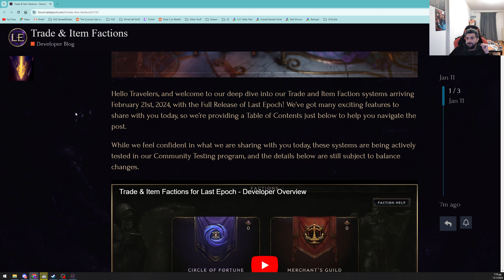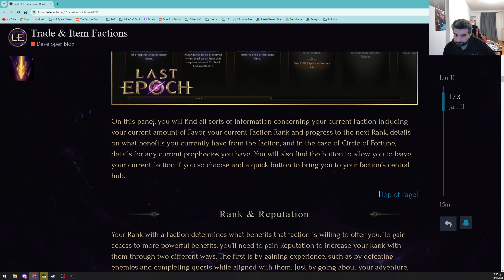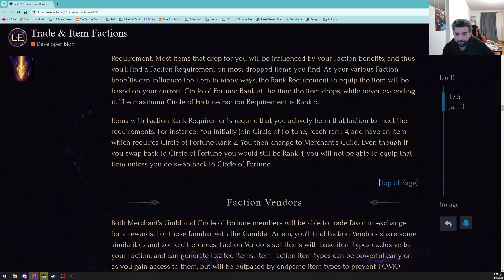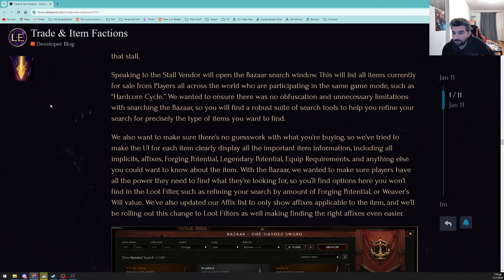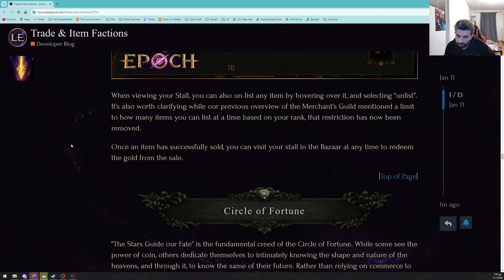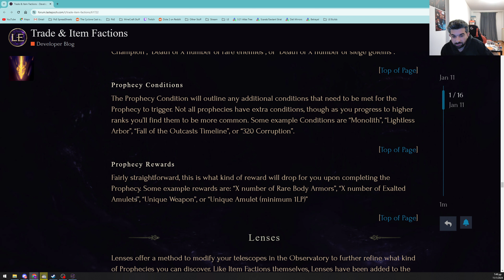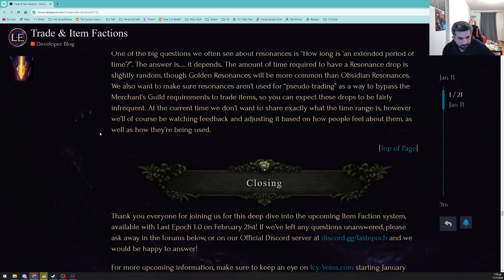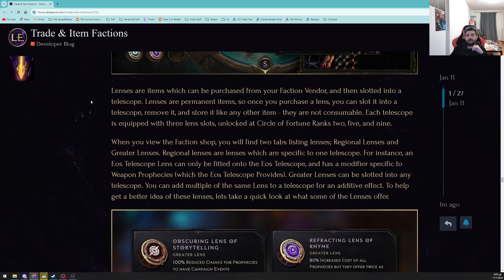Factions and Trade in Last Epoch - 1.0 Hype is Building UP!!!!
Going through the Factions and Trade Blog Post Reveal !! Everything looks so amazing but i wanna hear your thoughts aswell !